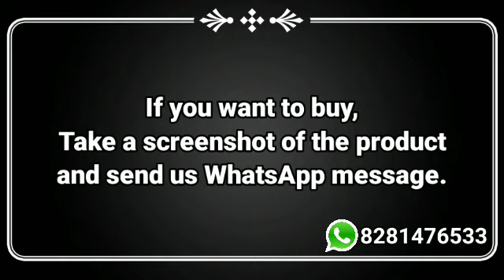Stylish Designer Suit Materials||Cotton with Patch work||Mirror Work||Book Now @Mayoora Collections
Hi friends,

Welcome to Mayoora Collections.   Today in this video we are showing Beautiful Designer Suit Materials.
If you want to purchase, take a screenshot if your liked design and send whatsapp message.

Place your orders now itself.

100% return and refund available